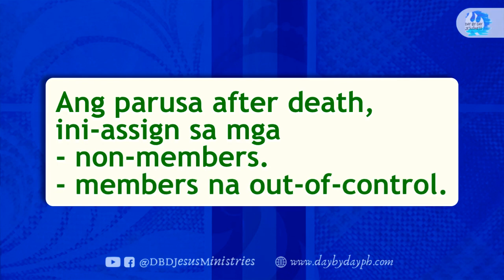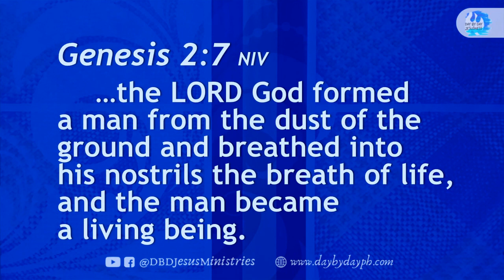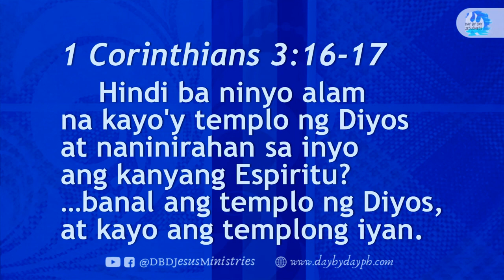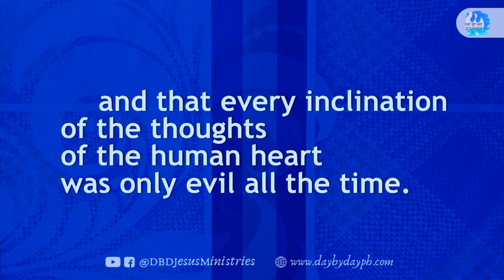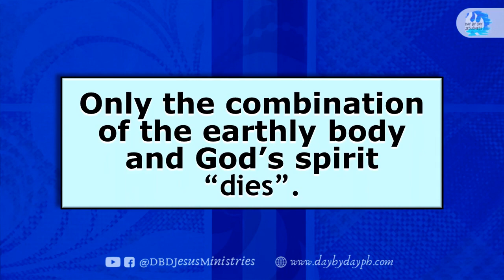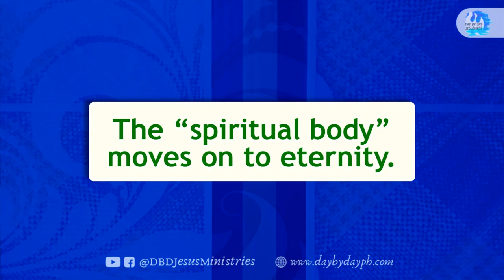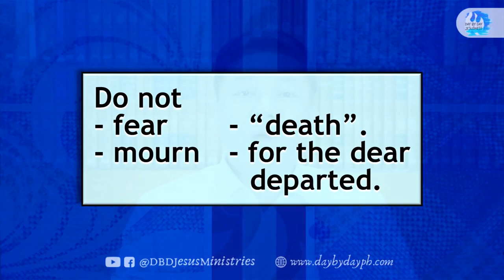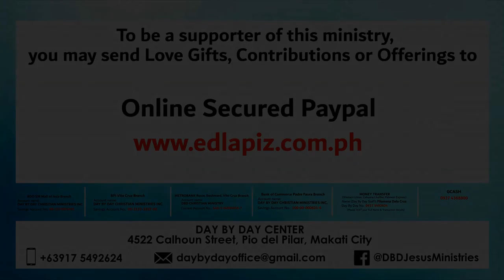Ed Lapiz - ETERNAL LIFE! /Latest Sermon Review New Video (Official Channel 2020)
EDUARDO LAPIZ

Account name:
Metrobank Roxas Boulevard, Vito Cruz Branch
Account name:
US$ Account No.:
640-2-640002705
Account name:
Current Account No.:
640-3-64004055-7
Bank of Commerce Padre Faura Branch
Account name:
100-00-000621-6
Banco de Oro SM Mall of Asia Branch
Account name:
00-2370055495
Philippine National Bank Macapagal Avenue Branch
Account name:
Union Bank Kamias Branch
Account name:
PRAYER
Send your prayer request: